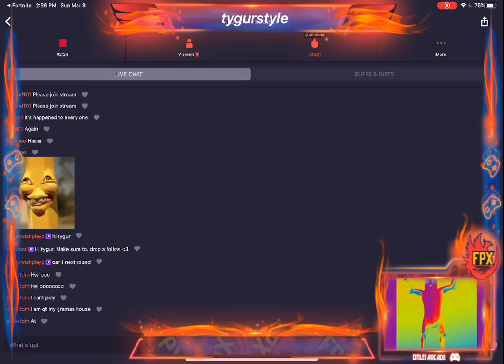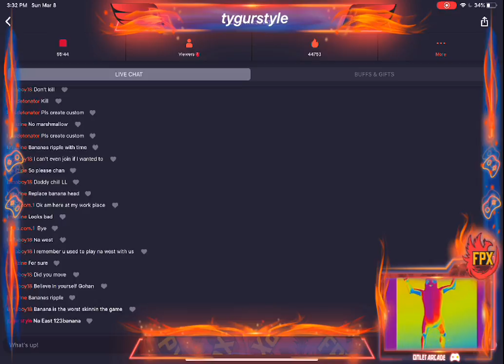Banana James Bond!!!!!!!!!!!!!!!!😎😎😎😎🍌🍌🍌🍌🦙🦙🦙🦙